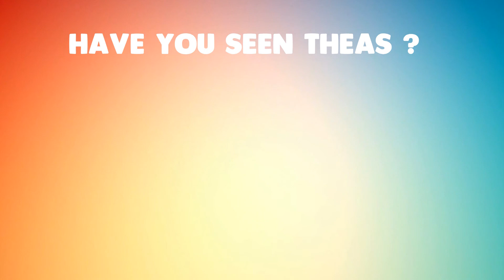PROS & CONS OF SHAVING YOUR HEAD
HEY guys happy new year! in this video I also explain what I'm doing with the charity money, hope you like it :)